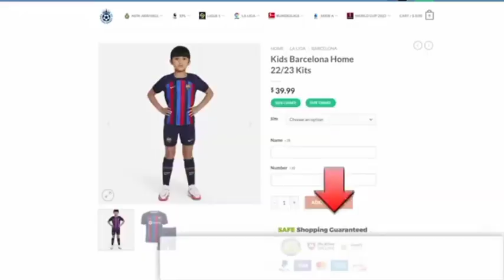Messi Hat Trick🔥💥 Argentina vs Bolivia (3-0) All goals & Highlights -2023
Argentina vs Bolivia 💥🔥 (3-0) highlights- 2023